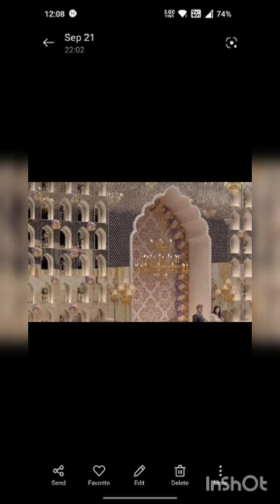decorator glass designer Mumbai dial 9967860562 Afreen Shaikh designer Mughal art 🎨